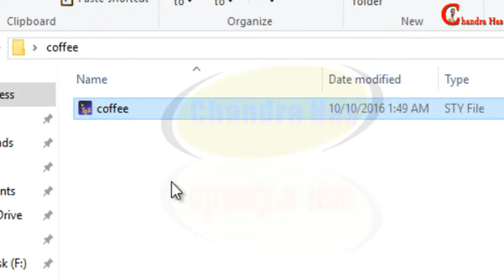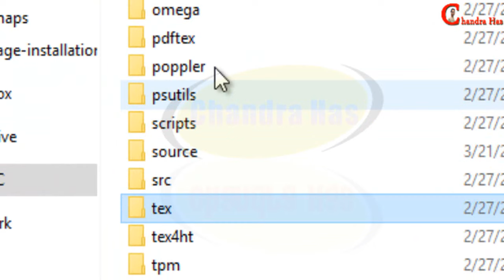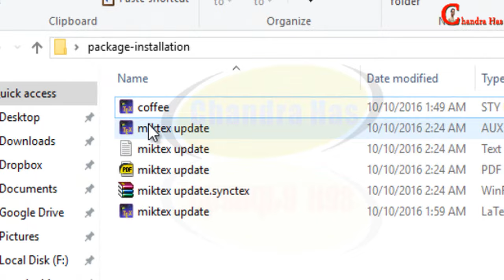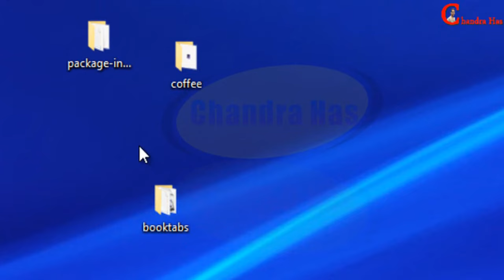How to Install Missing Packages into MikTeX Distribution (LaTeX Tips/Solution- 09)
In this video, i will show you how to install missing packages into miktex distribution.